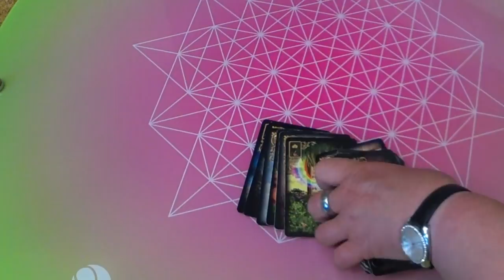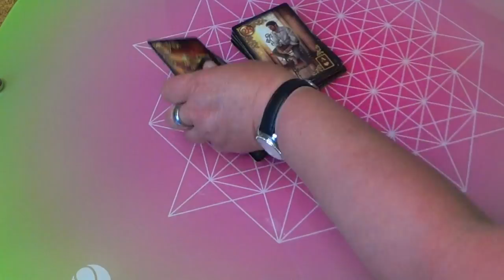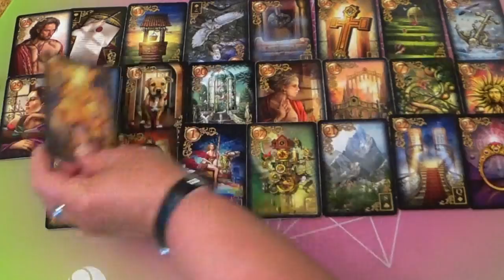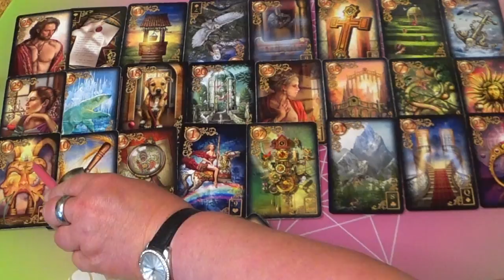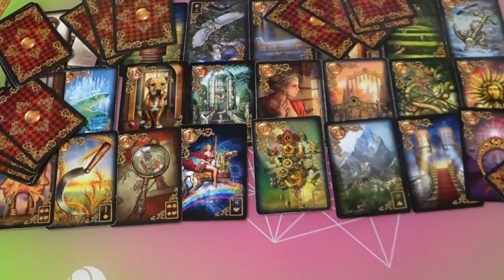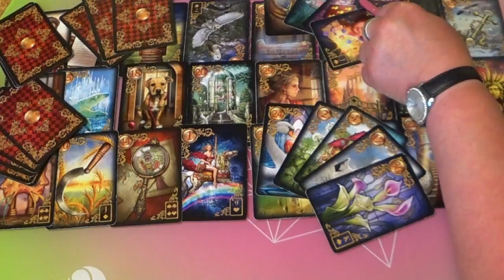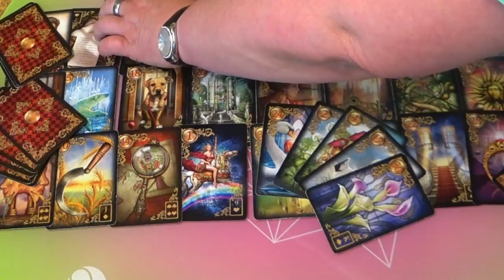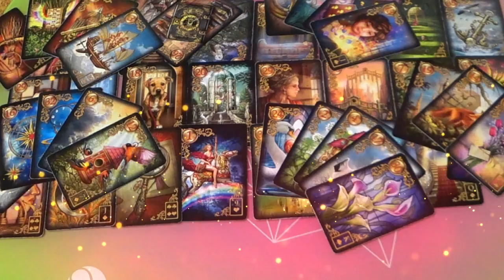Lélektárs Ö megkèri a kezedet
Szemèlyes ellemzèst, hypnozist, vagy coachingot, nèmet àron, 60 perc 99,00 € vàllalok
Fizetèsi mòd
Elöfizetèssel
info@reka -spirit.de
Email szintèn elèrhetö
A nèmet olalamon szintèn megtalaltok
Valamint követhetsz a Facebook, Instagram oldalamon is
Valerija Tochtenhagen (Reiki Mester/Tanàr)
Hypnozis, Reinkarnàciò, Hangtàl, hangvilla, kristàjhangtàl, hangbölcsö, Csalad felàllitàs, pàrkapcsolat tanàcsadàs, Kàrtyavetès (föleg, szerelem, lèlektàrs, ikerlàng), Angyal Medium/mediàlis tehetsèg
Az ingyenes videokra szivessen segíthetsz egy kis hozzájárulásal Nagyon szépen köszönöm.